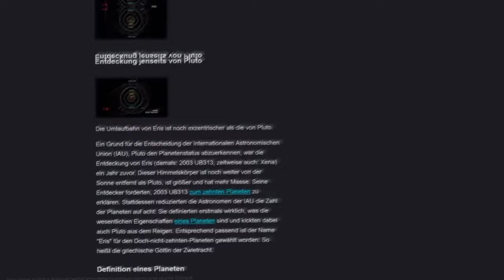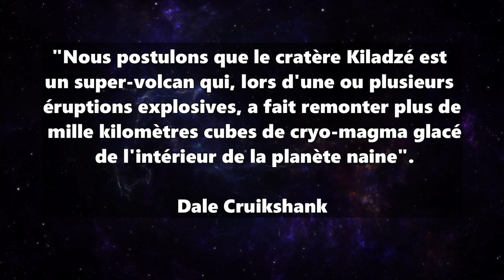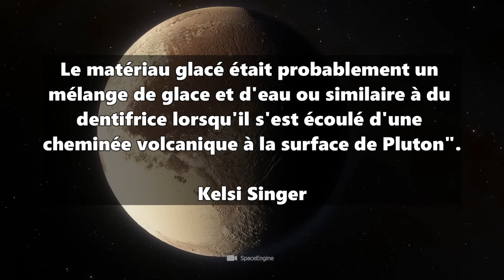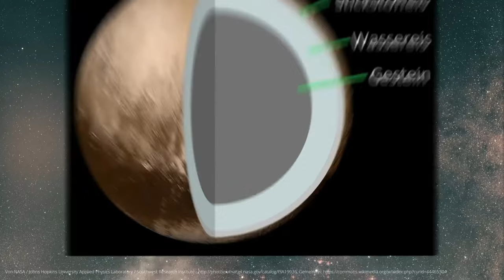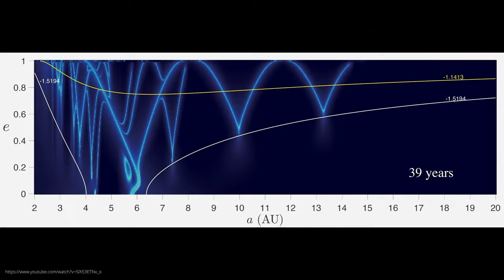Vie sur PLUTON? Les scientifiques ont découvert une énorme activité volcanique sur la planète naine!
Les scientifiques ont découvert quelque chose sur Pluton et c'est plus violent que les Champs Phlégréens ! Un supervolcan glacé pourrait même créer les conditions propices à la vie extraterrestre sur la planète naine...